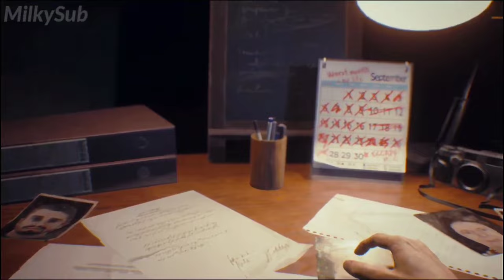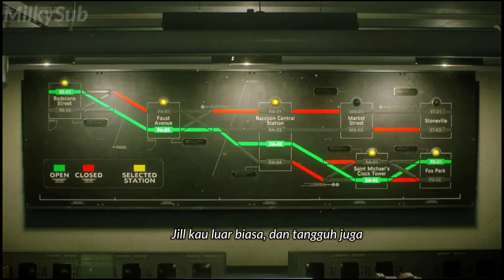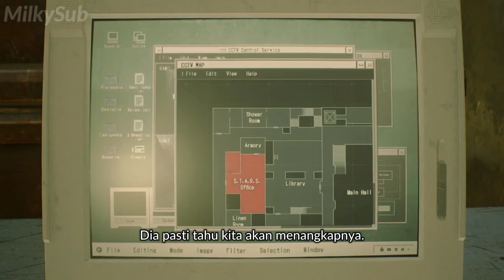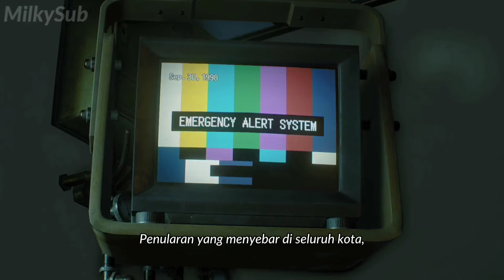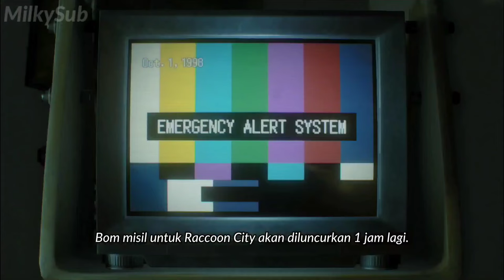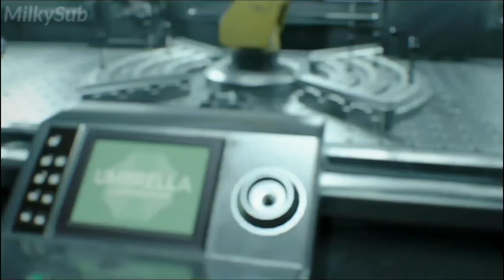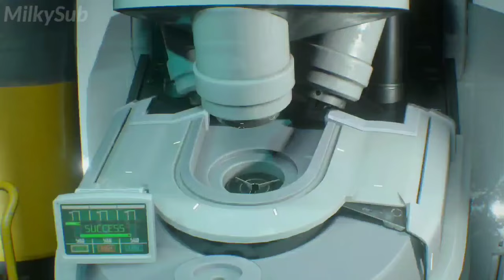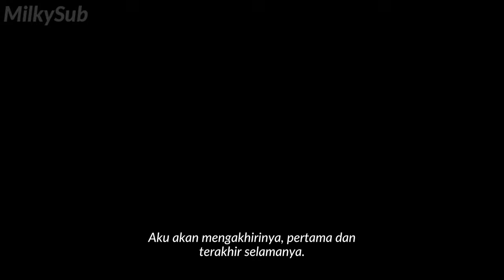[SUB INDO] RESIDENT EVIL 3 REMAKE MOVIE [NO HUD]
Kota Raccoon berada dalam kekacauan karena para zombi yang disebabkan oleh wabah T- Virus. Pada tanggal 28 September 1998, mantan anggota Taktik Khusus Dan Penyelamatan Jill Valentine diserang di apartemennya. la diserang dengan sebuah senjata biologis cerdas yang dikenal sebagai Nemesis-T Type yang mencoba untuk membunuhnya dan semua anggota S.T.A.R.S.

Setelah melarikan diri dari gedungnya, selama pelariannya, dia bertemu dengan rekan S.T.A.R.S. Brad Vickers. Namun kemudian Brad jatuh ke tangan para zombi saat mencoba menyelamatkan Jill.

Setelah pertemuan lain dengan Nemesis, Jill diselamatkan oleh tentara bayaran Umbrella Biohazard Countermeasure Service (U.B.C.S.) Carlos Oliveira. Carlos dan kelompoknya dari U.B.C.S. tentara bayaran yang bertahan hidup - Mikhail Victor, Tyrell Patrick, dan Nicholai Ginovaef- telah menyiapkan kereta bawah tanah. Mereka rencanakan akan gunakan kereta itu untuk mengevakuasi warga sipil yang selamat dari kota.

Selamat dari beberapa pertemuan dengan Nemesis, Jill berhasil mengaktifkan kembali listrik untuk kereta bawah tanah. Sementara itu Carlos dan Tyrell tetap di kota untuk Dr. Bard, seorang ilmuwan Umbrella. Brad dianggap mengetahui cara membuat vaksin untuk virus-T dan menyelamatkan kota.